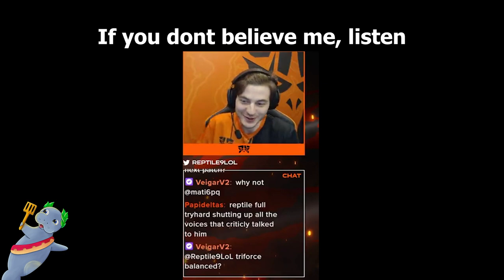Triforce Twitch is Out of Control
Triforce is taking over the game...

Credits: VeigarV2